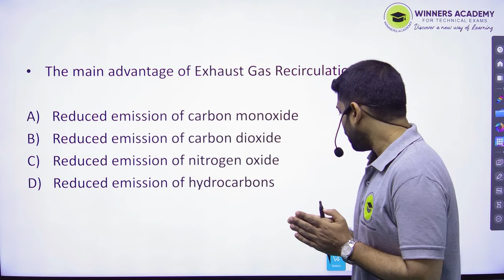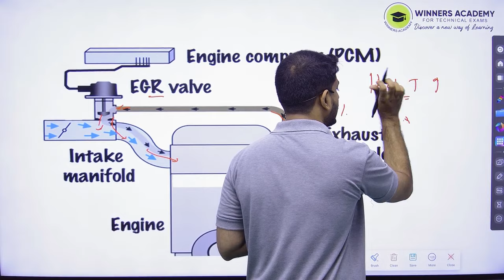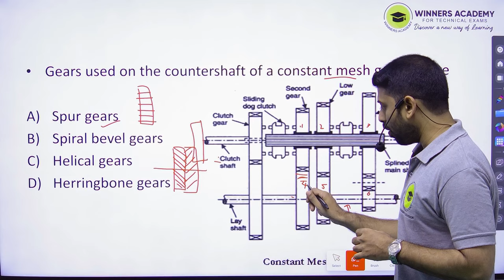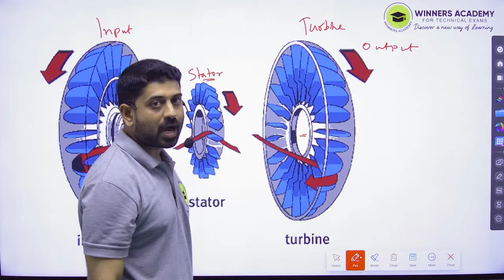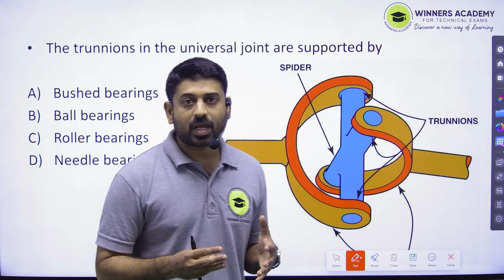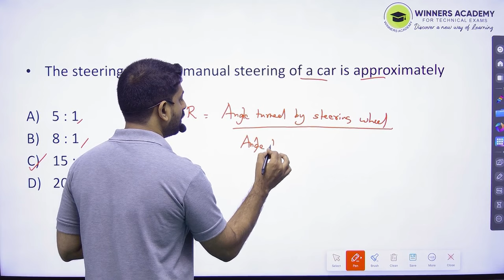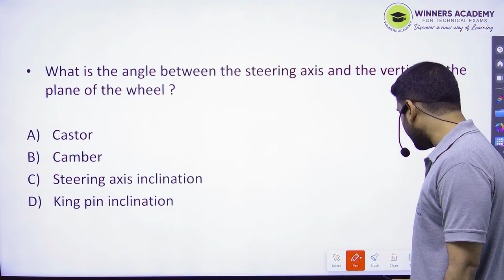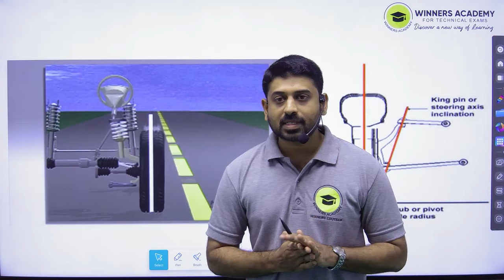Mechanic Police constable | Kerala Police | Questions | Part 4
follow as on social media platforms